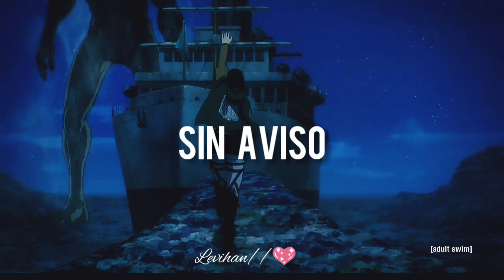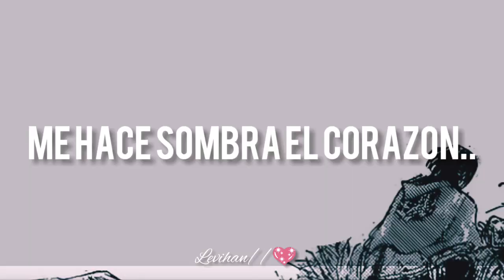Se un extraño y el dolor dejemos ir...🥀 Jesse y joy-dueles /(LEVIHAN AMV)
estás llorando por qué yo si..😔💔
Jesse y joy dueles letra
levihan un ship muy bonito de SNK..